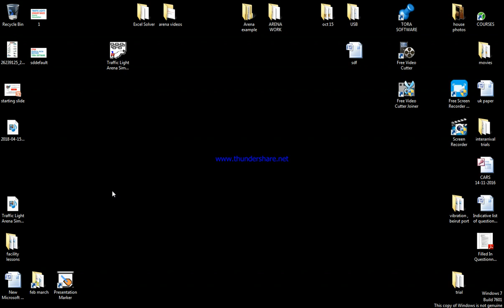Pedestrian Crossing Arena Simulation Traffic Lights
pedestrian crossing a major road , Pedestrian wont get access unless they activate a sensor or by clicking the button on the traffic light. they must wait for sometime before gaining access.